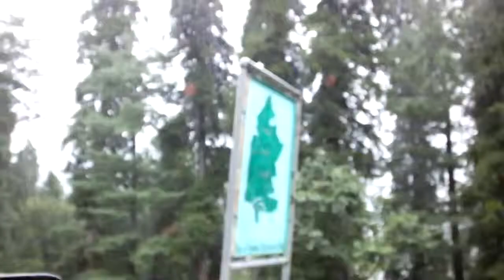Khanaspur Ayubia/ Ayub Khan National Park( Galyat KPK Instagram.com/KhyberPashtunKhwa KhanKhattak )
Ayubia / Ayub Khan National Park ( Galyat KPK Grona Instagram.com/KhyberPashtunKhwa KhanKhattak ) @ Ayubia, Khyber Pashtun Khwa aka Afghania ( KPK )

Instagram.com/JalalFarooqKhanKhattak
Vimeo.com/JalalFarooqKhanKhattak
Instagram.com/AdventureNorthernPakistan
Instagram.com/Islamabad.Rawalpindi
VK.com/IslamabadTheBeautiful
TripAdvisor.com/members/ChengezKhanKhattak
Instagram.com/KhyberPashtunKhwa
Instagram.com/ShandoorFestival
Flickr.com/KhanKhattak